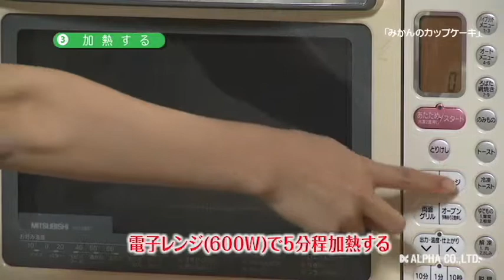140109みかんのカップケーキ